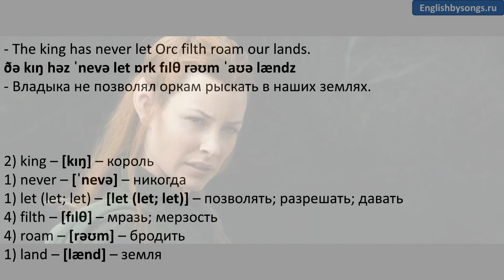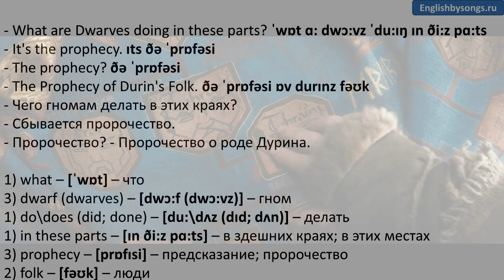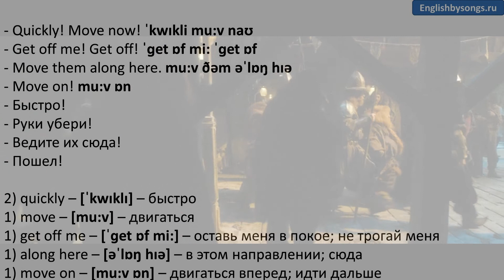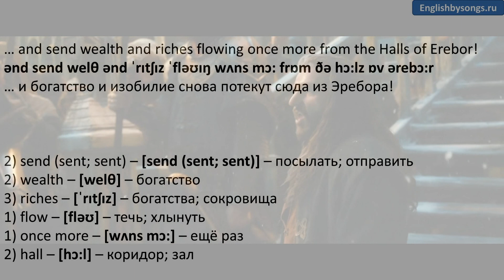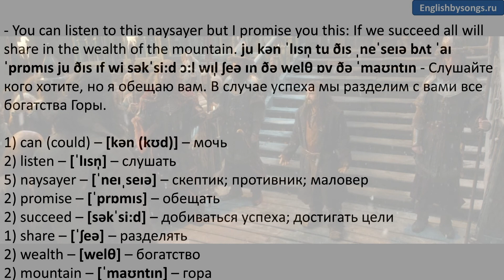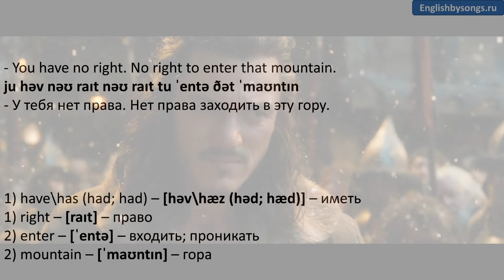Английский по фильму - Хоббит - Пустошь Смауга - 09 (текст, перевод, транскрипция)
Разбор фильма Хоббит: Пустошь Смауга с переводом и транскрипцией.

- Thorin.
- Da?
- Don't let them leave.

- Tauriel you cannot hunt 30 Orcs on your own.
- But I'm not on my own.

- You knew I would come. The king is angry Tauriel. For 600 years my father has protected you, favored you. You defied his orders. You betrayed his trust.

- The king has never let Orc filth roam our lands. Yet he would let this Orc pack cross our borders and kill our prisoners.
- It is not our fight.

- It is our fight. It will not end here. With every victory, this evil will grow. If your father has his way, we will do nothing.

We will hide within our walls, live our lives away from the light and let darkness descend. Are we not part of this world? Tell me, mellon. When did we let evil become stronger than us?

- Hello, Bard. What you after?
- There was a tapestry! An old one! Where's it gone?
- What tapestry you talking about?
- This one.

- They were Dwarves, I tell you. Appeared out of nowhere. Full beards. Fierce eyes. I've never seen the like.

- What are Dwarves doing in these parts?
- It's the prophecy.
- The prophecy?
- The Prophecy of Durin's Folk.

- Prophecy. Prophecy.
- The old tales will come true.
- Vast halls of treasure!

- Can it really be true?
- Has the lord of silver fountains returned?

The lord of the silver fountains
The King of carven stone
The King beneath the mountain
Shall come into his own!

And the bell shall ring in gladness
At the Mountain King's return
But all shall fail in sadness
And the lake will shine and burn

- Da, I tried to stop them.
- How long have they been gone?
- Can you see anything?
- Shh! Keep it down.

- As soon as we have the weapons, we make straight for the mountain. Go, go, go!
- Go, Nori.
- Next.

- You all right?
- I can manage.
- Let's just get out of here.
- Run!

- Quickly! Move now!
- Get off me! Get off!
- Move them along here.
- Move on!

- What is the meaning of this?
- We caught them stealing weapons, sire.

- Ah. Enemies of the state, eh? A desperate bunch of mercenaries, if ever there was, sire.

- Hold your tongue! You do not know to whom you speak. This is no common criminal. This is Thorin, son of Thrain, son of Thror!

- We are the Dwarves of Erebor. We have come to reclaim our homeland. I remember this town in the great days of old.

Fleets of boats lay at harbor filled with silks and fine gems. This was no forsaken town on a lake. This was the center of all trade in the North!

I would see those days return. I would relight the great forges of the Dwarves and send wealth and riches flowing once more from the Halls of Erebor!

- Death! That is what you will bring upon us! Dragon fire and ruin. If you waken that beast it will destroy us all.

- You can listen to this naysayer but I promise you this: If we succeed all will share in the wealth of the mountain. You will have enough gold to rebuild Esgaroth 10 times over!

- All of you! Listen to me! You must listen! Have you forgotten what happened to Dale? Have you forgotten those who died in the firestorm?!

And for what purpose? The blind ambition of a Mountain King, so riven by greed, he could not see beyond his own desire!

- Now, now! We must not, any of us be too quick to lay blame. Let us not forget that it was Girion, Lord of Dale your ancestor who failed to kill the beast!

- It's true, sire. We all know the story. Arrow after arrow, he shot. Each one missing its mark.
- You have no right. No right to enter that mountain.

- I have the only right. I speak to the Master of the Men of the Lake. Will you see the prophecy fulfilled? Will you share in the great wealth of our people? What say you?

- I say unto you welcome! Welcome! And thrice welcome King Under the Mountain!